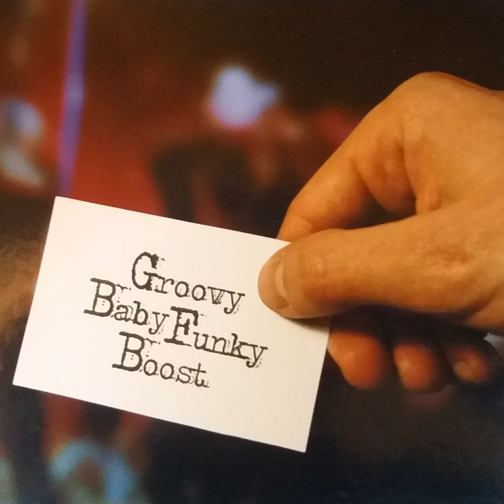John Felix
John Felix · Groovy Baby Funky Boost

Groovy Baby Funky Boost